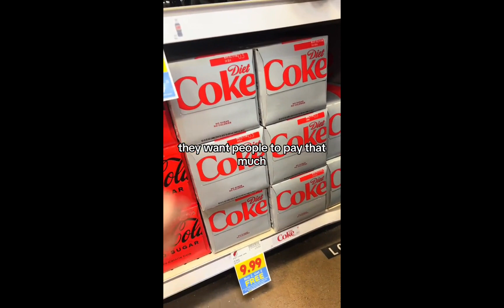Buy 2 Get 2 Free’ deal exposed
A shopper went viral on TikTok when she highlighted how a grocery store’s “Buy 2 Get 2 Free” deal on Diet Coke allows the company to raise prices on the individual stock.

TikToker Melissa Simonson (@realmelissasimo) filmed the short clip in an effort to draw attention to deals that force consumers to purchase more. Viewed over 2.1 million times as of the publication of this story, the clip sparked a debate about the price of groceries.

Simonson’s video began after she noticed that Diet Coke 12-packs were marked at $9.99 per case. “Nobody is actually going to spend this, right?” she said. “$9.99 for a single 12-pack. I thought this is what their goal is; they want people to pay that much. This is how far we’ve fallen. $10 for 12 stinking sodas, right?”